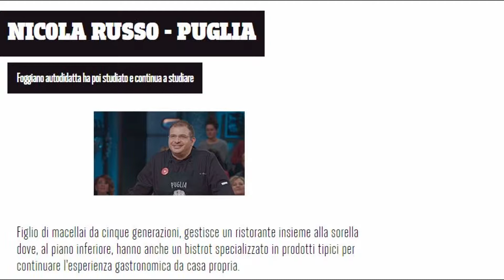Cuochi d'Italia, lo chef foggiano Russo supera la prima sfida